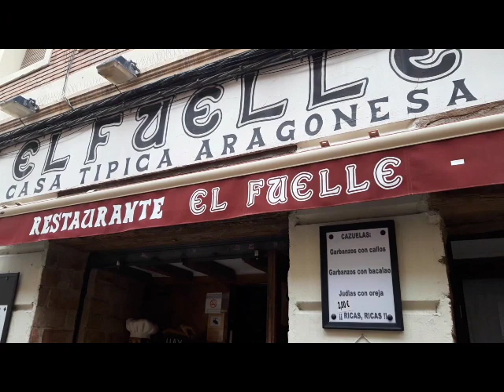Que ver Zaragoza en menos de 10 minutos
Hoy empieza el segundo video de la trilogía de nuestras vacaciones, en esta segunda etapa del viaje visitamos Zaragoza.

Os mostramos sitios de pasado Romano como el Teatro, el Puerto y el Foro.
Os mostramos la Basilica del Pilar y el Palacio de Alfajeria.
Y como sabéis que nos encanta la Gastronomía, visitamos el Barrio del Tubo, y varios restaurantes como el Fuelle, la Bodega Almau, o el Davia entre otros...
Disfrutad de este video y pronto os mostrare nuestra ultima etapa en Cordoba.